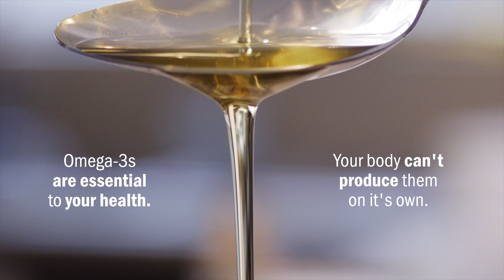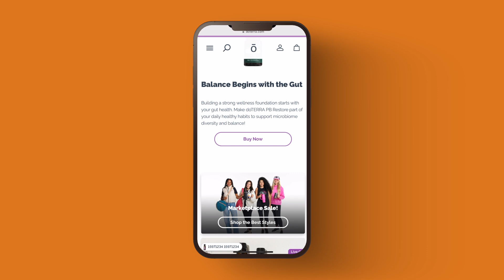EO Mega + Omegas Powered By Essential Oils Nourish your Heart and Mind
900mg of pure clean Nordic sourced Omega 3 Fatty Acids
Support your Heart health
Bring your inflammation into a healthy response
Enhance Brain & Cognitive health
Balanced Blood Pressure
Healthy Metabolism
Beneficial Digestion
This is your new best friend.   EO Mega +
Coming Oct 1st 2024
* Message us to go on release list *

ask us why :)